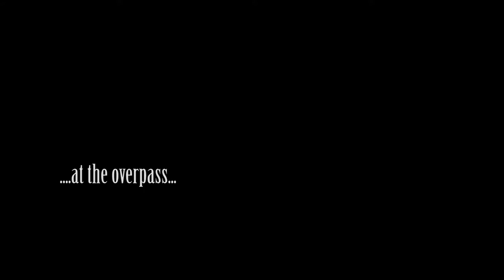Scourge THE MOVIE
NOW THIS IS THE FINAL MOVIE THE SCOURGE, AND I CO-STARED IN THIS MOVIE AND LIGHT WEIGHT HAD FUN WITH THE MAKING OF THIS MOVIE...